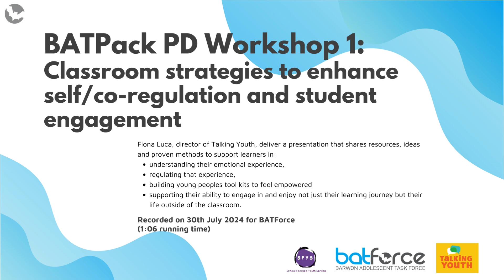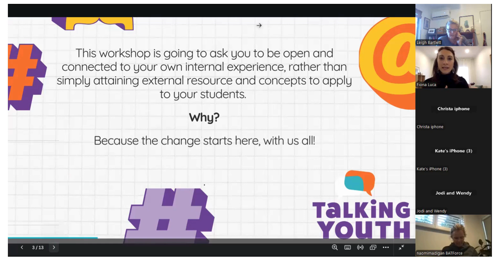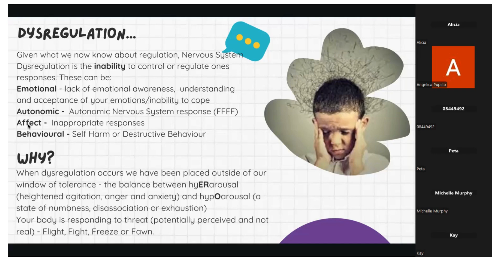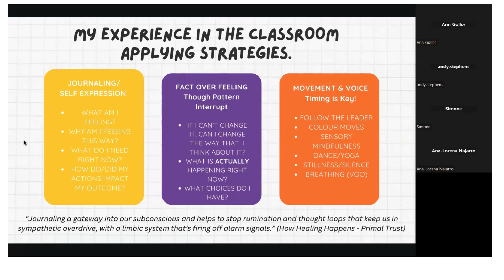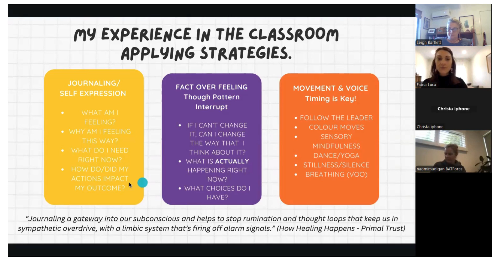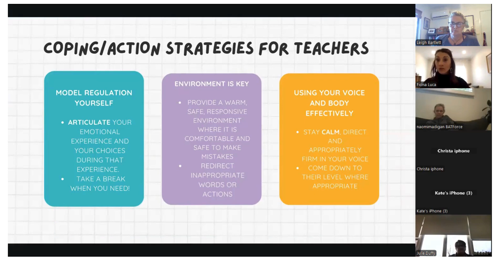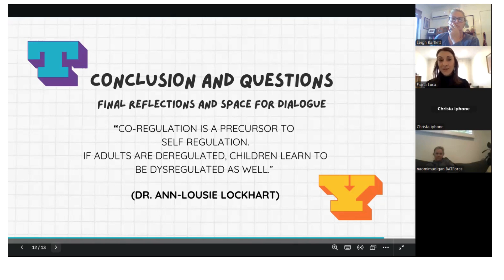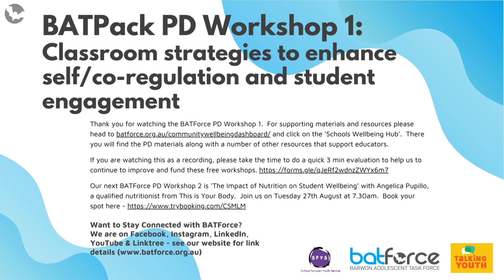BATPack PD Workshop 1 - 'Classroom strategies to enhance self/co-regulation and student engagement'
Join BATForce and Fiona Luca from 'Talking Youth' as we deliver a presentation that shares resources, wellness tools and proven methodologies to support learners in self and co-regulation. We explore strategies that support young people to lean into their potential, purpose, voice and support their learning journey and engagement.
The BATPack Series was supported by the Victorian Government.